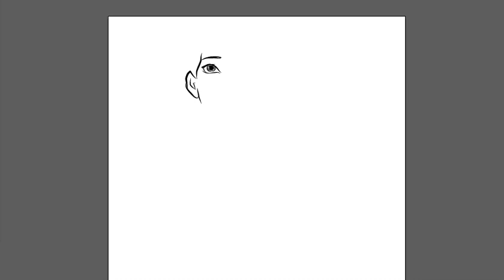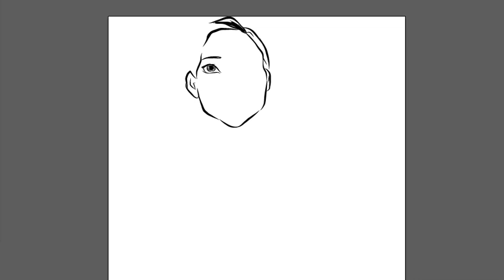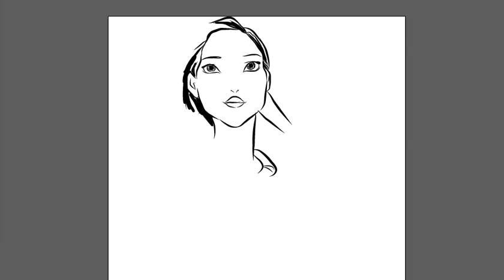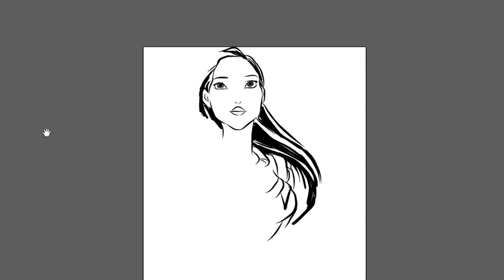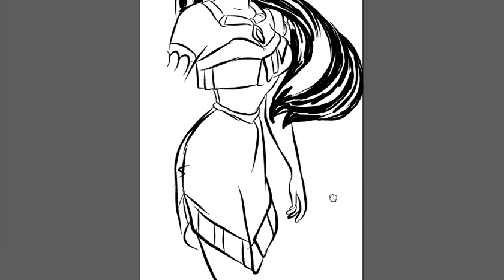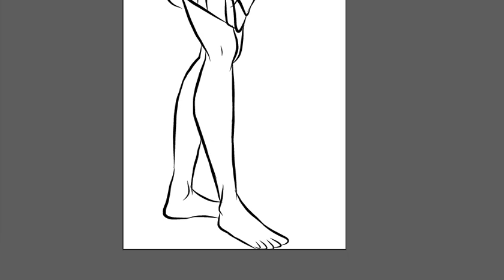how to Draw Pocahontas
Follow the directions as best as you can. Pause/Rewind when you need to. This is a an exercise so remember to take your time. Pause if you have to rewind when you must.